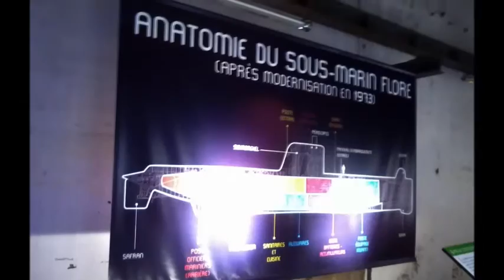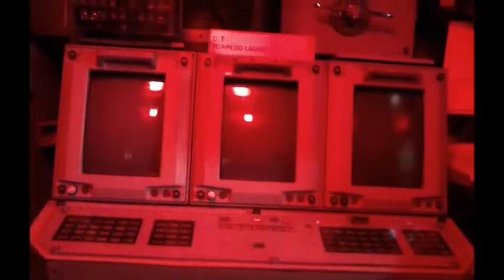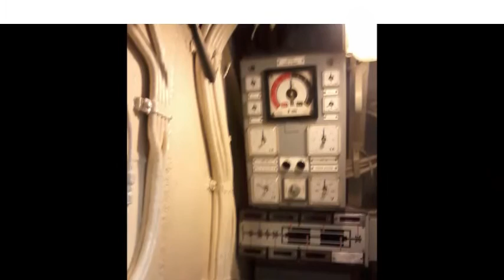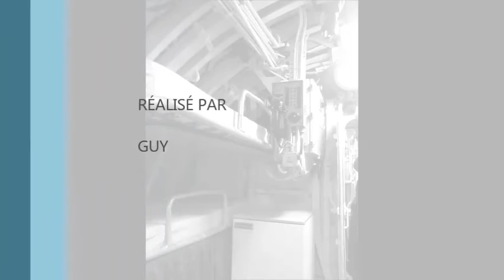SOUS -MARIN FLORE S645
SOUS-MARIN FLORE SUR LA BASE DE  KEROMAN A LORIENT